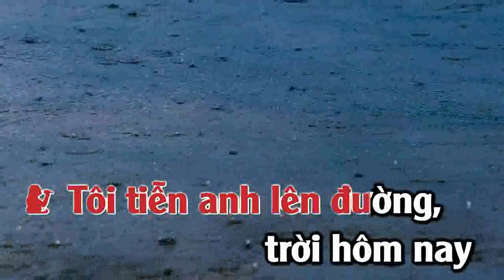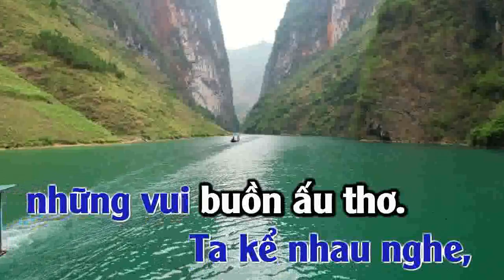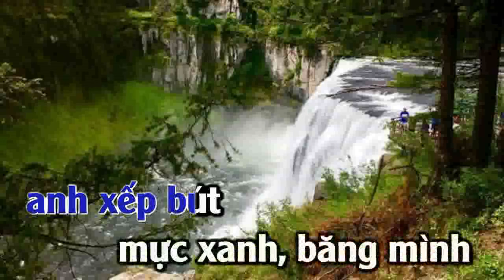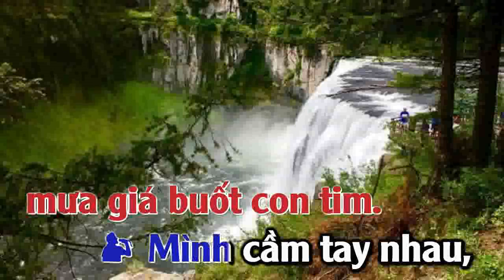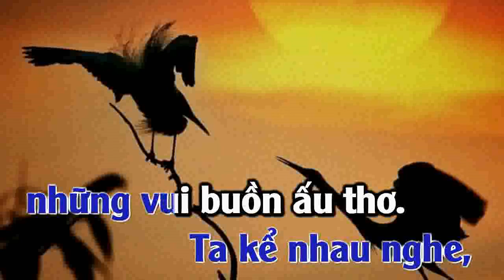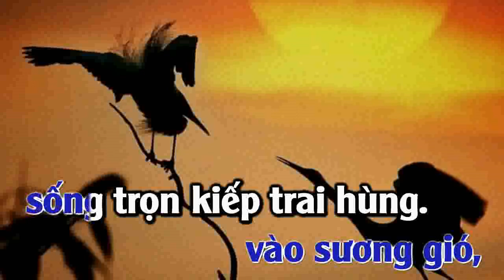KARAOKE MỘT NGƯỜI ĐI - SONG CA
MỘT NGƯỜI ĐI | SONG CA | @KARAOKE VIETANH MUSIC 2024